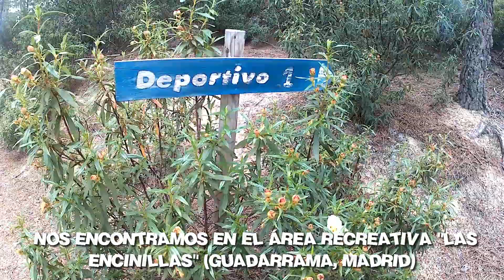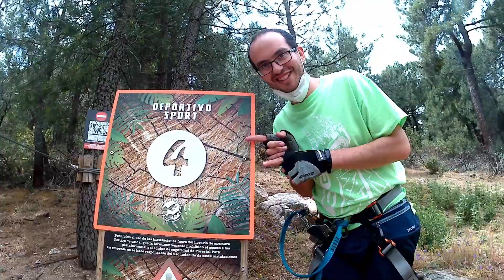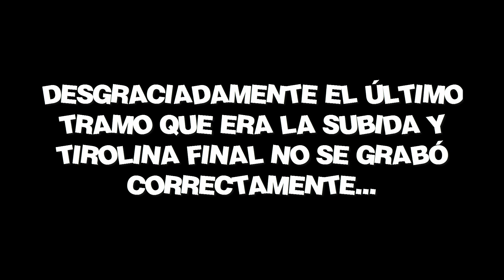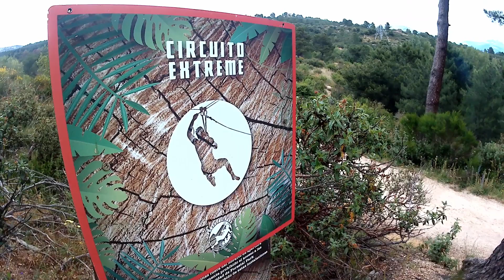UN DÍA ENTRE ÁRBOLES!!! Tirolinas GO (Forestal Park Guadarrama)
Hoola de nuevoo, después de 100 días encerrados vuelvo a la carga con un vídeo diferente, hoy visitamos el parque de aventuras de Forestal Park Guadarrama en Madrid.
Os enseñamos los 5 circuitos deportivos y uno extremo para los más intrépidos.